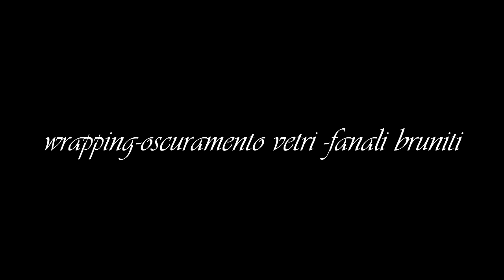fanali bruniti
via angelo olivieri 39 roma italia